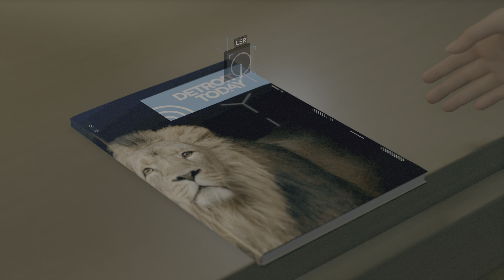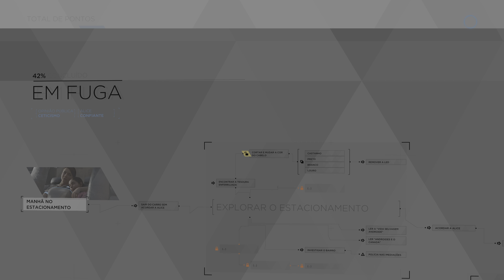Kara e Alice fogem do motel : Parte 12 - Detroit Become Human